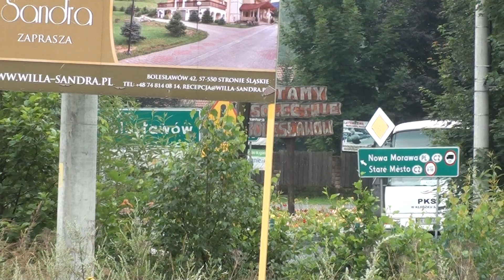(1.08.14) SOR C9,5 #11003 odjeżdżający z Bolesławowa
godz. 14:05
SOR odjeżdżający z Bolesławowa jako drugi i ostatni tego dnia autobus i jedyny do Kłodzka (poranny jeździ do Bystrzycy Kłodzkiej